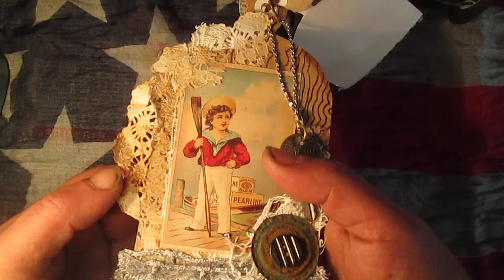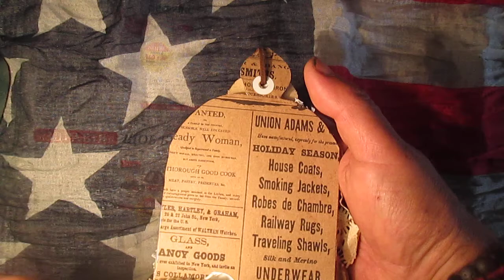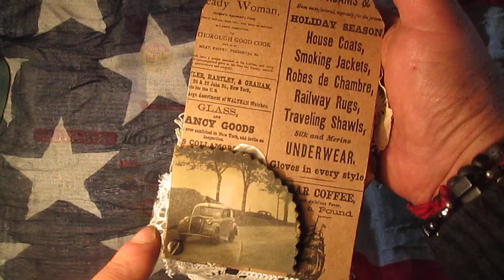Shannon inspired me to create this !!! AGAIN!!!